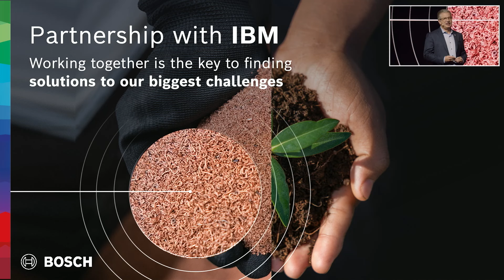CES 2023: Miniature marvels; innovations for a better tomorrow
Technology continues to make our lives better, safer, and more sustainable. Sensors are miniature marvels, the backbone of our modern world, enhancing the quality of our everyday lives and reducing our impact on the planet.